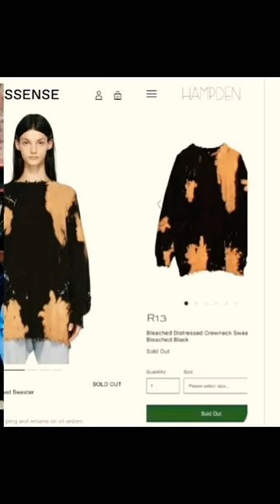things that are sold out for taehyung